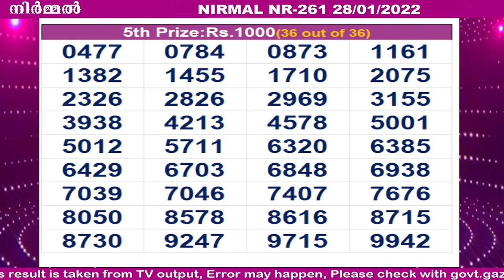KERALA LOTTERY RESULT|HIGHLIGHTS|nirmal bhagyakuri nr261|Kerala Lottery Result Today|today live